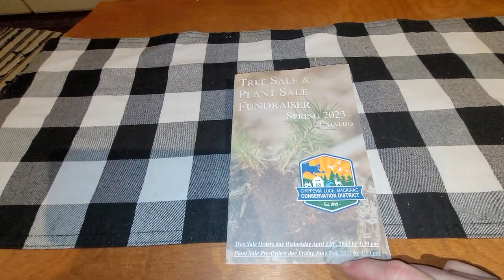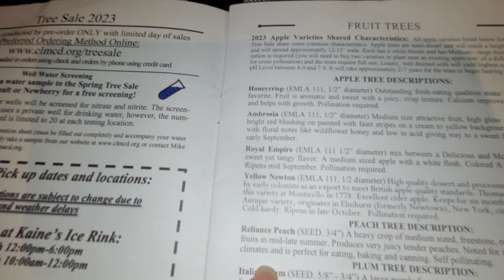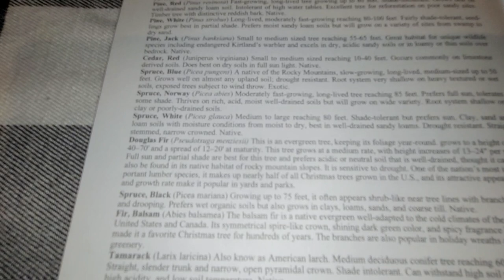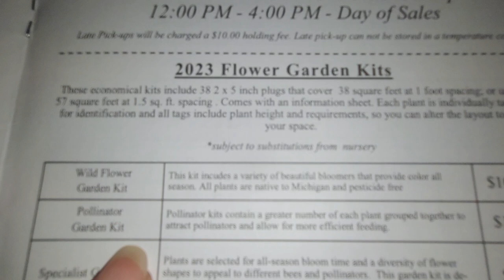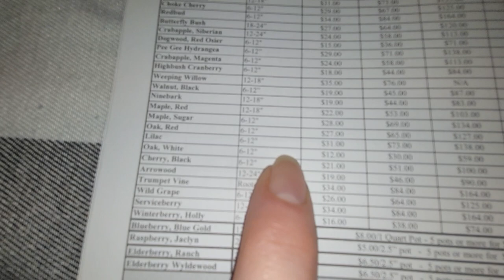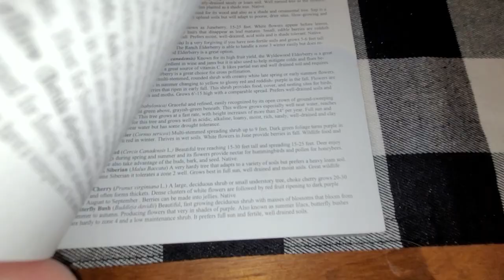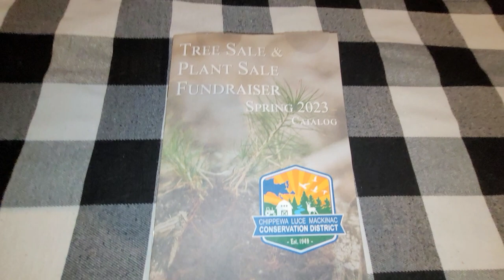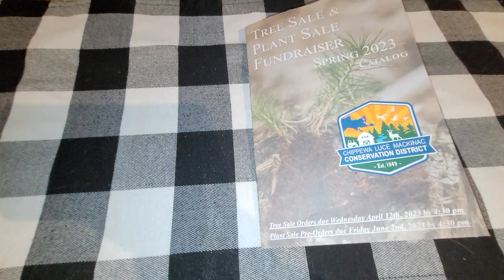Conservation tree, shrub and plant sales.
Planing and purchasing permaculture perennial food and wildlife garden supplies on a budget. You don't have to buy it all at once.